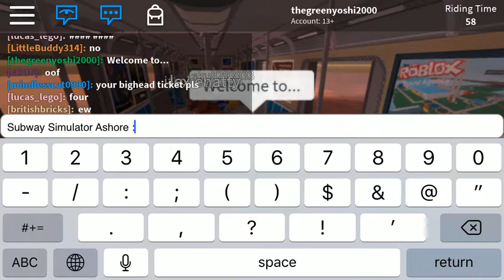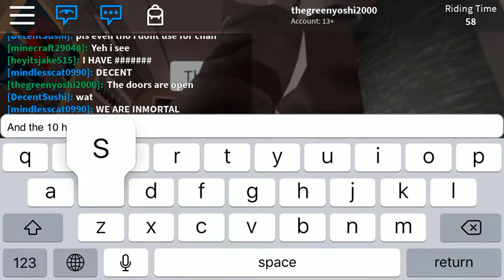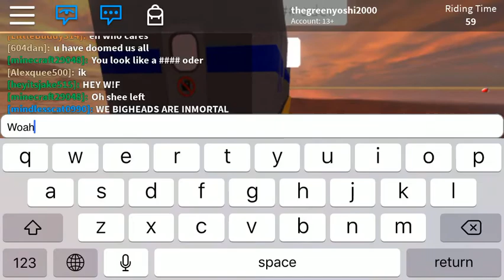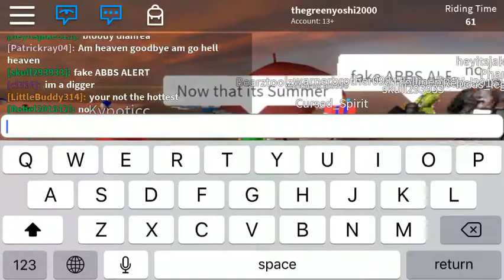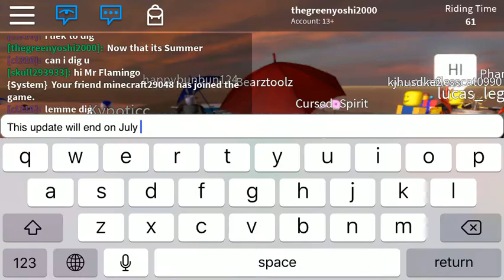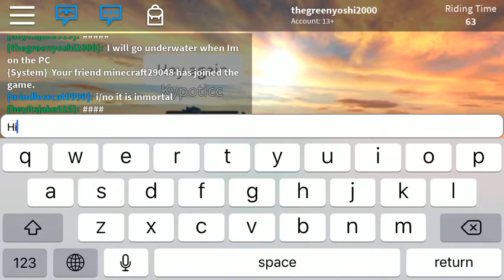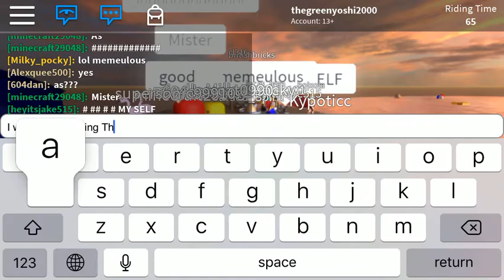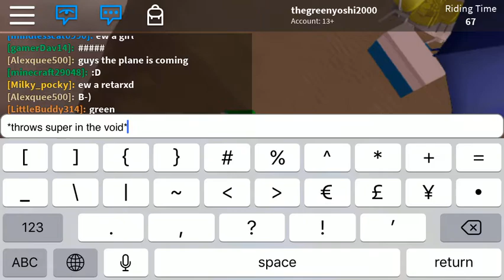ROBLOX Subway Simulator Ashore Update (on iPhone)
The next Subway Simulator Update is here! I will record underwater when I’m on the PC.